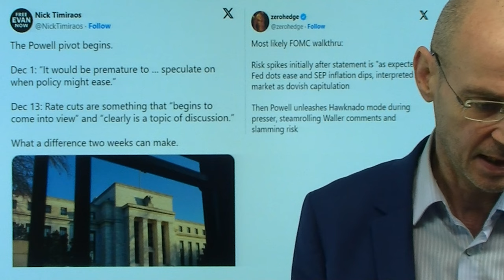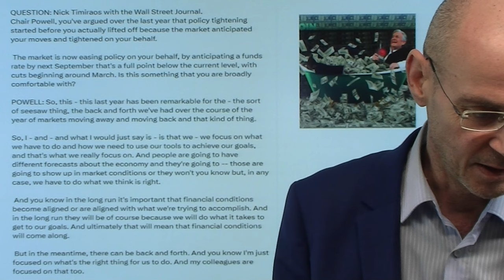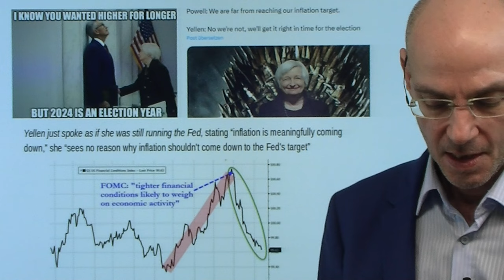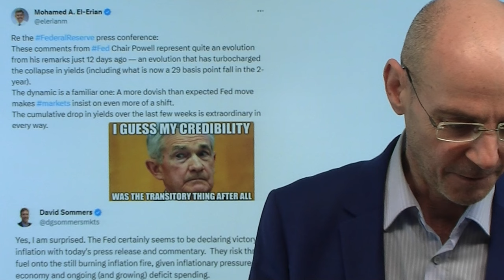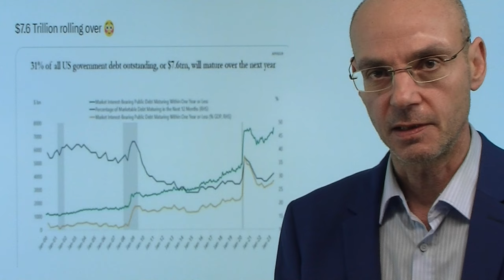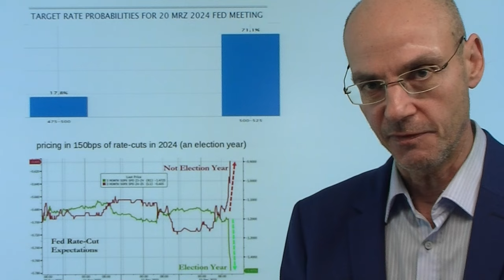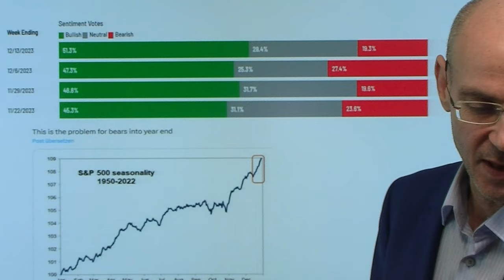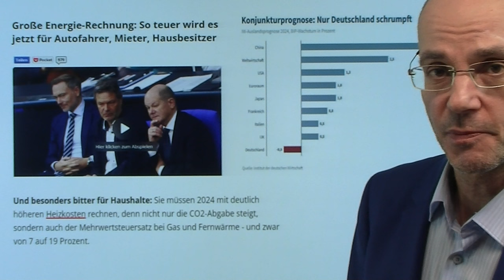Warum kapituliert die Fed? Folgt heute dovishe EZB? Videoausblick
Hinweise aus Video:

1. EZB: Senkung der Zinsen hängt von neuen Prognosen ab

2. Warum Aktienmärkte und Goldpreis nach Fed-Aussagen steigen

Die Fed hat kapituliert und gibt dem Drängen der Märkte nach - folgt heute eine dovishe EZB? Sehr wahrscheinlich, denn die EZB läuft der US-Notenbank meist hinterher. Warum hat die Fed kapituliert? Es ist keine zwei Wochen her, da wiederholte Jerome Powell sein Mantra von den länger hoch bleibenden Zinsen - nun sagte er auf der Pressekonferenz, dass die Mitglieder der US-Notenbank über Zinssenkungen gesprochen hätten. Was ist in diesen knapp zwei Wochen passiert? Es kamen besser als erwartet ausgefallene US-Arbeitsmarktdaten - und die Inflation war in der Summe leicht höher als erwartet. An den Wirtschaftsdaten also kann es nicht liegen. Woran aber sonst? Ist es Wahlkampfhilfe für Joe Biden? Oder Rücksichtnahme auf die hohen Schulden der USA - im nächsten Jahr müssen fast ein Drittel der US-Schulden refinanziert werden, insgesamt 7,6 Billionen Dollar? Anders als die US-Notenbank hat die EZB viel mehr triftige Gründe für eine Zinswende..